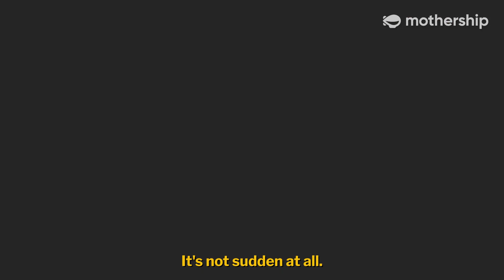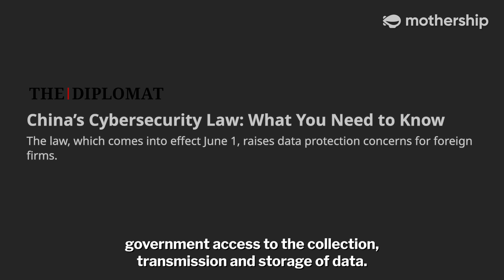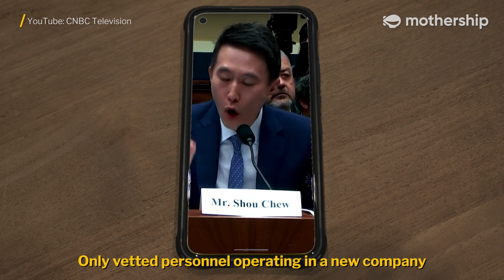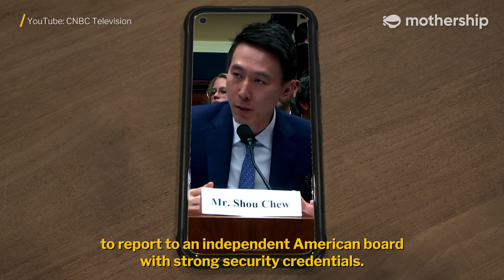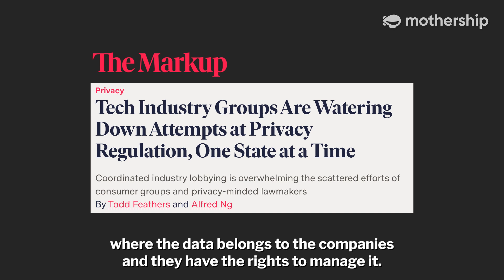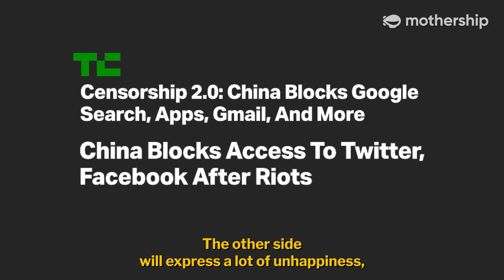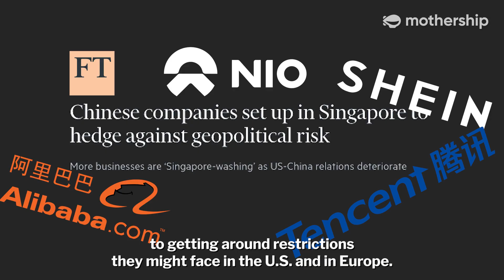The REAL reason why US is banning TikTok | MS Explains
Two weeks ago, the CEO of TikTok was interrogated by the U.S. congress about its relationship with China. But is the app actually a risk to national security? Or is it just politics at play?